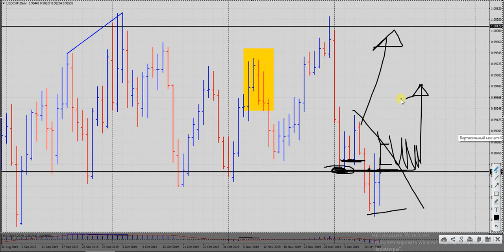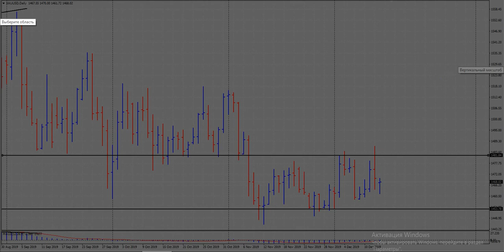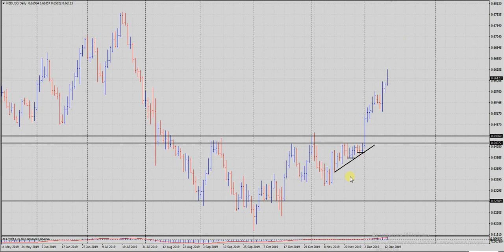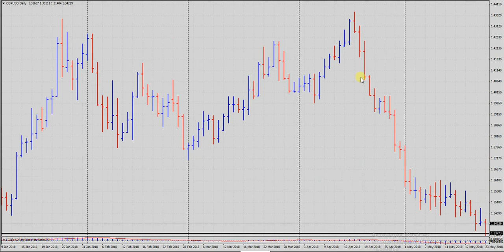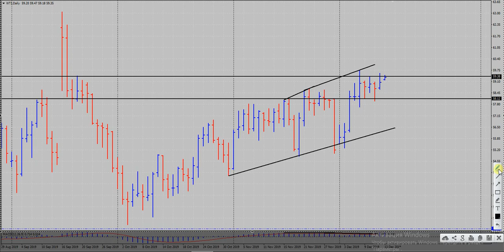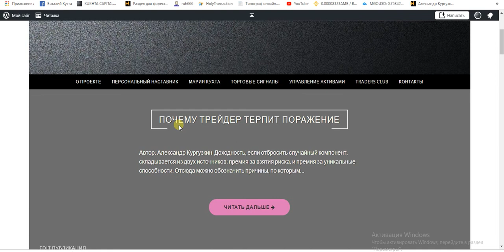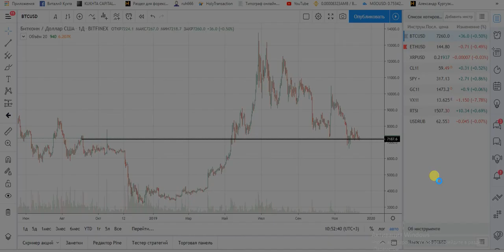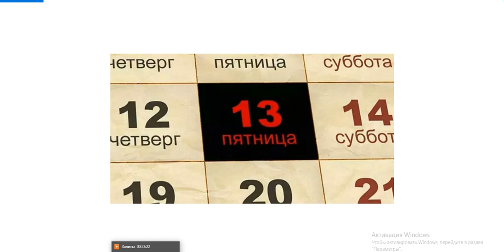Виталий Кухта: торговля в пятницу 13-го | AMarkets